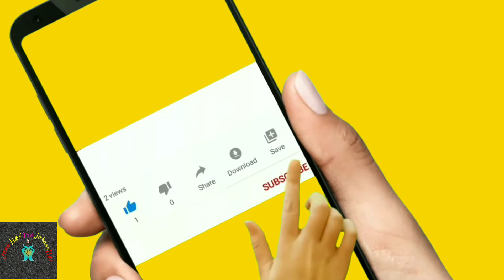JEEVAN HAI ANMOL||BY VINITA AGRAWAL||JAAN HAI TOH JAAHAN HAI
अपने जीवन की दूसरों से तुलना न करें। आपको इससे बात का बिल्कुल भी भेद नही है कि उनकी जीवन यात्रा किस प्रकार की रही है।